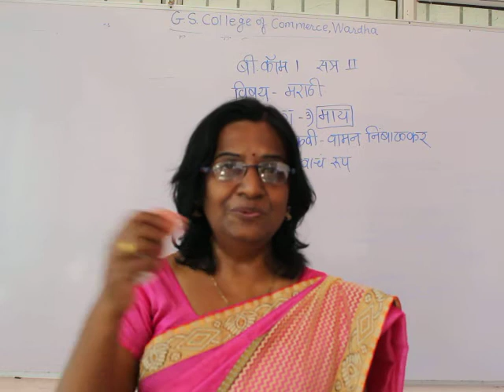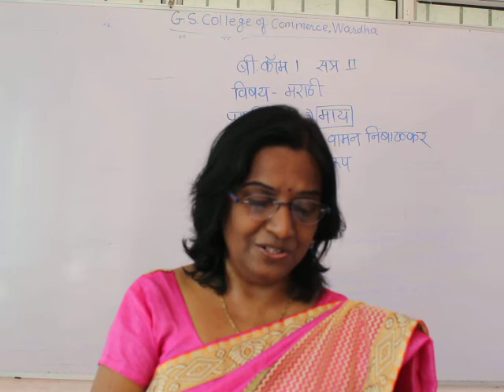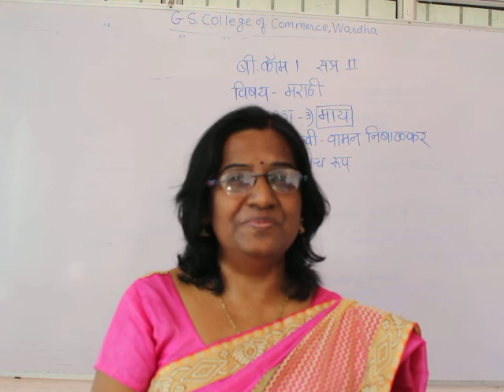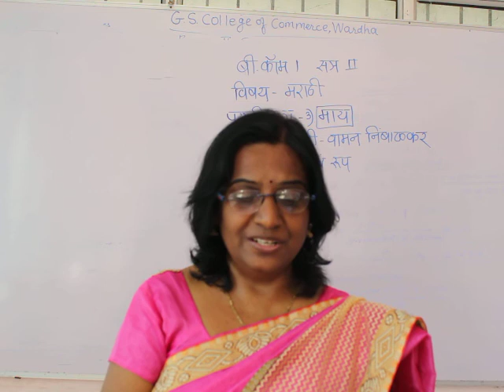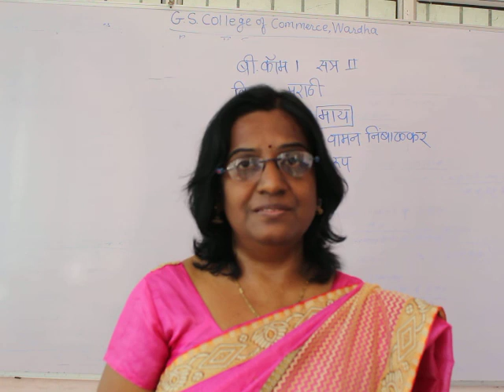B.Com Sem 2 - Marathi - Lecture 3